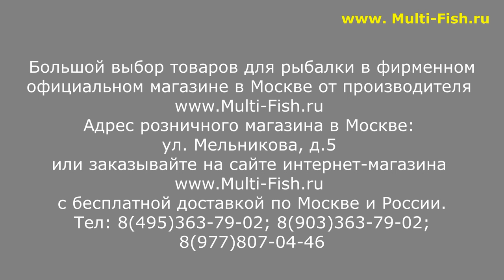КАК ВЫБРАТЬ САДОК? ОБЗОР САДКА KAIDA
Наши преимущества:
2. САМЫЕ НИЗКИЕ цены со склада производителя, по Программе лояльности магазина Мульти-Фиш!
3. БЕСПЛАТНАЯ доставка по Москве и России в рамках Программы лояльности!
4. БЕССРОЧНАЯ гарантия на заводской брак на ВСЕ УДИЛИЩА!
5. Свой фирменный СЕРВИС-ЦЕНТР работающий более 20 лет! с ПОЖИЗНЕННОЙ гарантией на место ремонта!